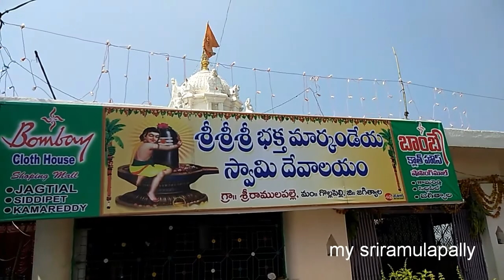Shiva parvathula Kalyanam markandeya Temple sriramulapally